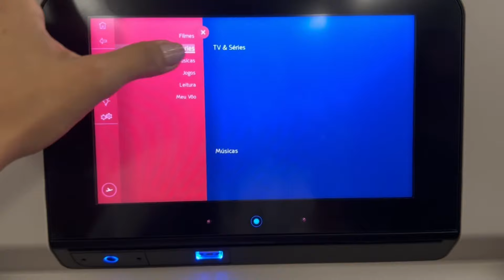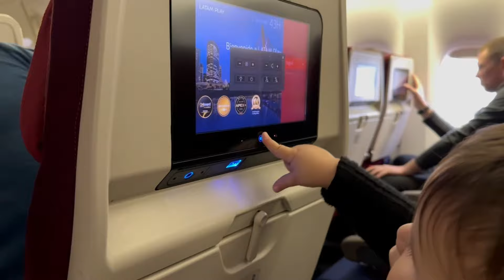VLOG DE VIAGEM l ep. 1 ROMA 🇮🇹